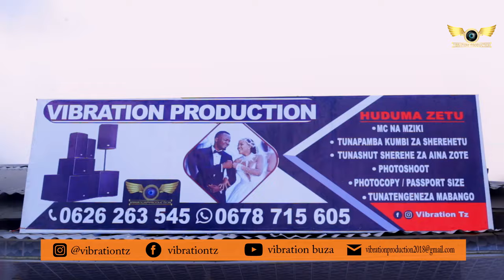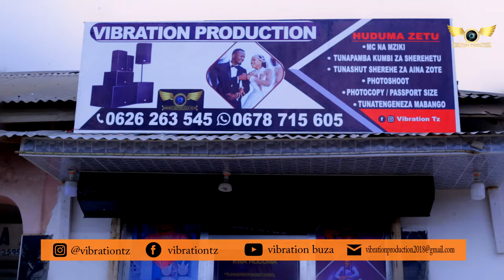Mkojani Na Mkewe Utacheka Vituko Vyake